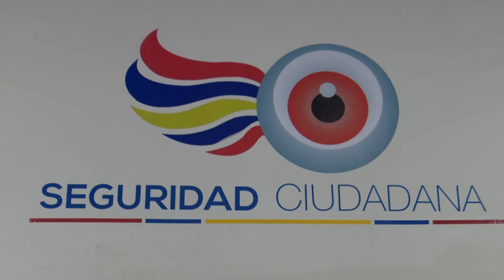SE DESIGNÓ AL NUEVO DIRECTOR DEL CONSEJO CANTONAL DE SEGURIDAD CIUDADANA